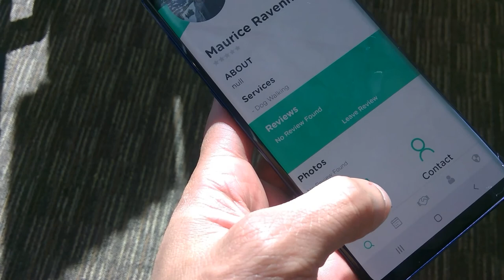Griffin Global CEO Investor Intro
Griffin Global Incorporated a Marketing Technology Consulting Firm wants to help as many people as possible overcome the barriers of entry to the market.  The Griffin U-Do phone and web based application will help us do just that.  Here is our Investor Intro by CEO Maurice D. Ravennah.